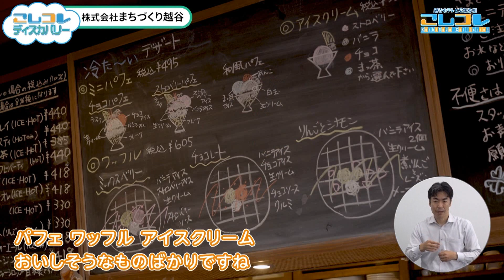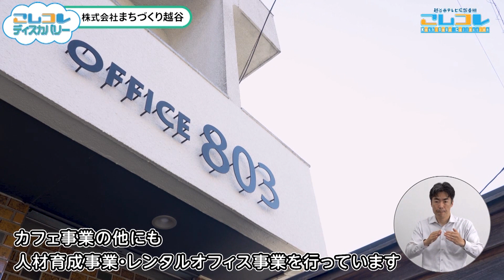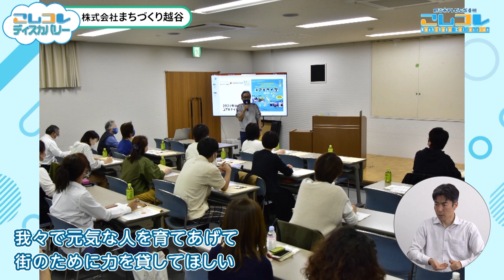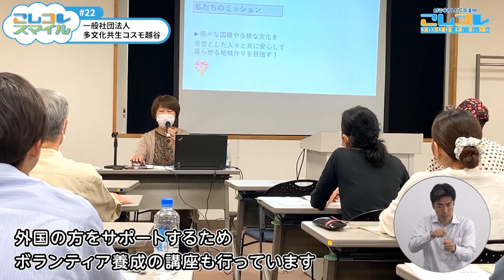#26_【越谷の人とまちをつなぐカフェ】Koshigaya Collection(R5.6)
0:00　オープニング
0:45　ディスカバリー
7:43　リセット体操
11:12　スマイル

越谷の“ヒト”“モノ”“コト”をクローズアップし、『まだ知られていない越谷の魅力を集めて紹介する』をコンセプトにした２つの市民参加型のコーナーで編成し、都市イメージの向上やシビックプライドの醸成を促す番組とします。

１つ目のコーナーは、『こしコレ　ディスカバリー』。これは、市内発で日本や世界に通ずる技術を持った企業を紹介する企業情報と、市民へのアンケート調査で回答のあった飲食店を紹介する飲食店情報などを隔月で取り上げ、越谷の魅力を“発見する”コーナーです。

２つ目のコーナーは、『こしコレ　スマイル』。これは、市内で活動する市民活動団体や、市内にある学校の部活動やカリキュラムなどを取り上げ、そこで活動する皆さんの“笑顔”を紹介するコーナーです。

〇こしコレ　ディスカバリー
株式会社まちづくり越谷

〇こしコレ　スマイル
一般社団法人多文化共生コスモ越谷